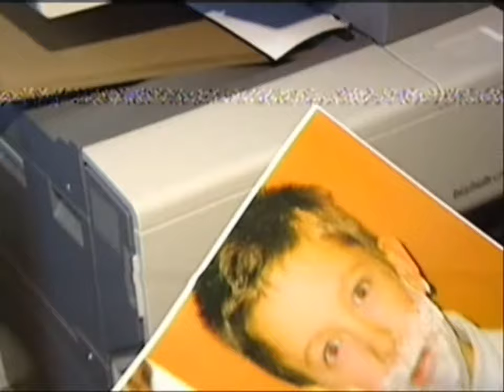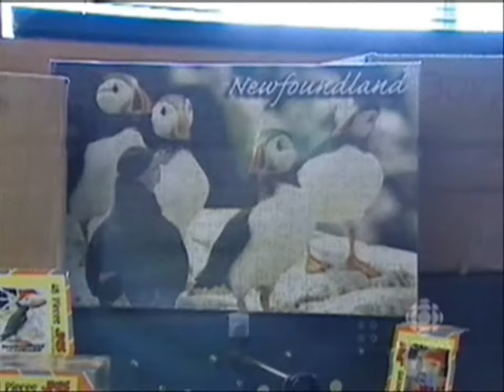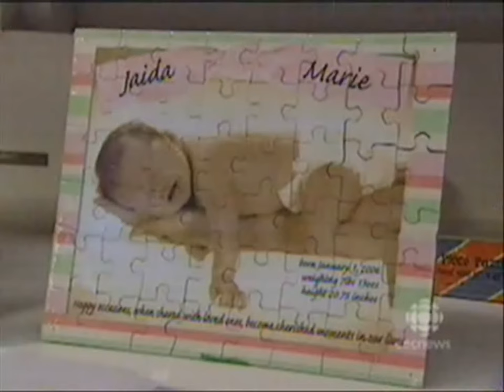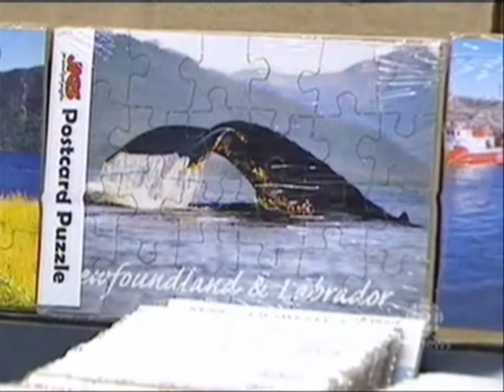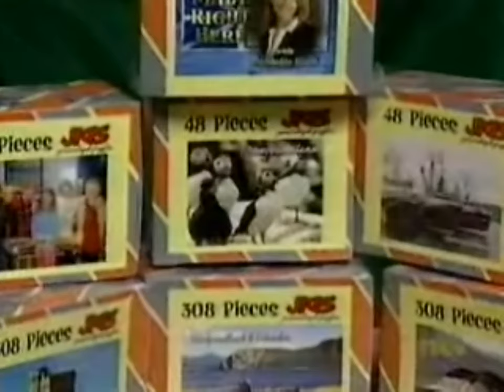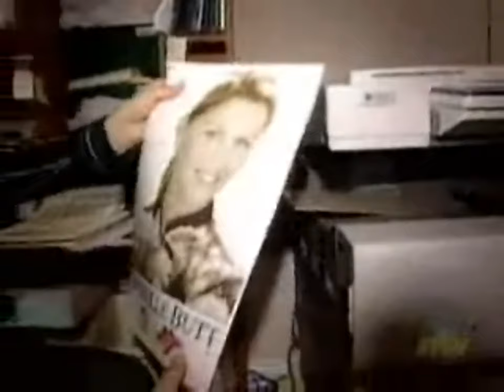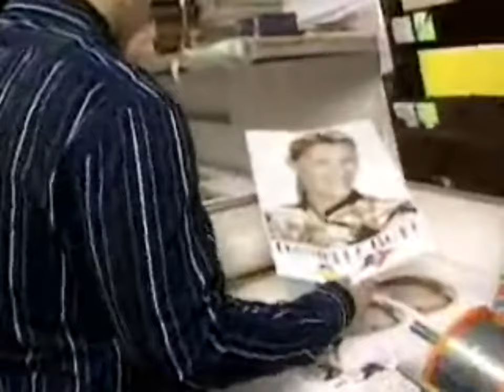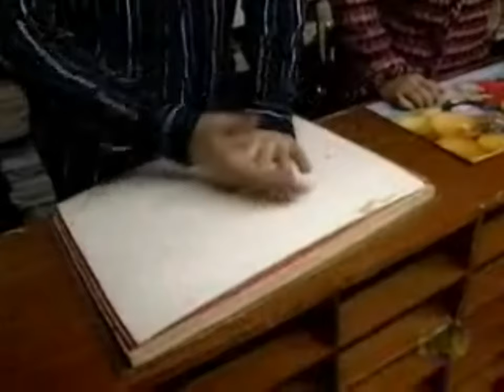Jigs Puzzles Newfoundland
Local company features on CBC and NTV